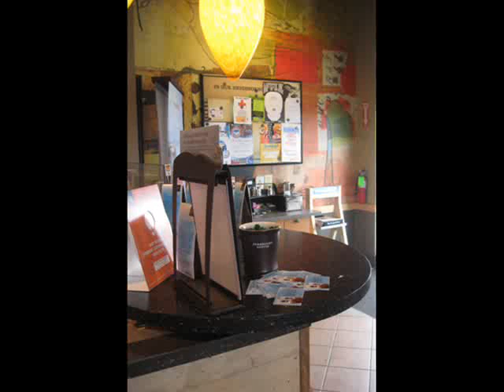Improve Learning Through Digital Storytelling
Learning through Storytelling

This video is an example of digital storytelling. It is a demonstration of some of the ideas presented at a previous seminar "Heighten Learning through Digital Storytelling" by John Orlando.